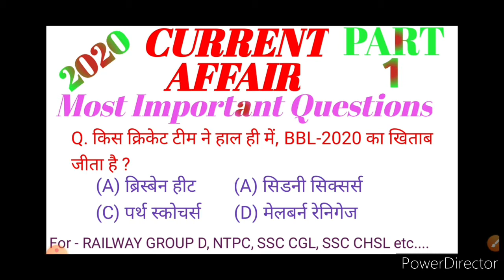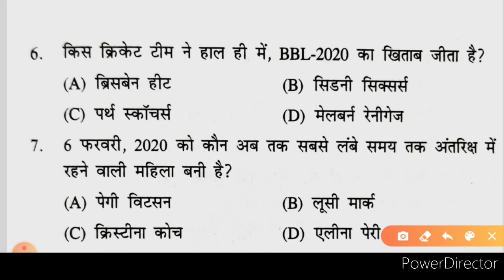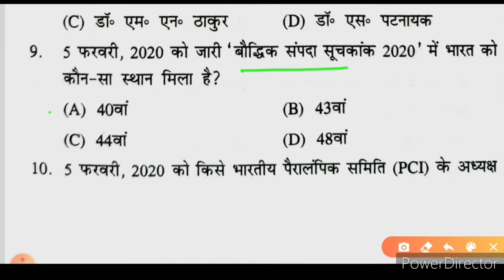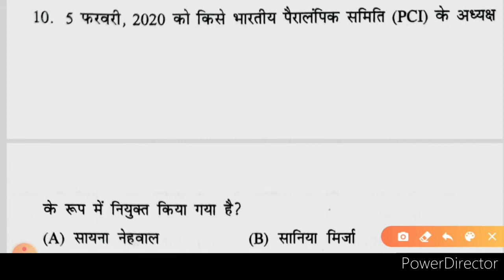Current Affairs Part - 1 // For-- RAILWAY, NTPC, GROUP D, SSC CGL, CHSL,MTS & ALL EXAMS